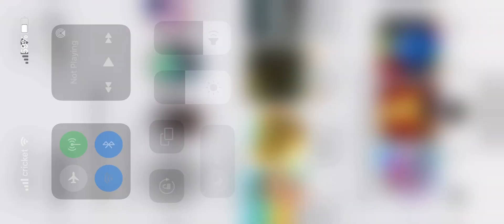￼ I played Cook Burgers and It was hilarious￼￼